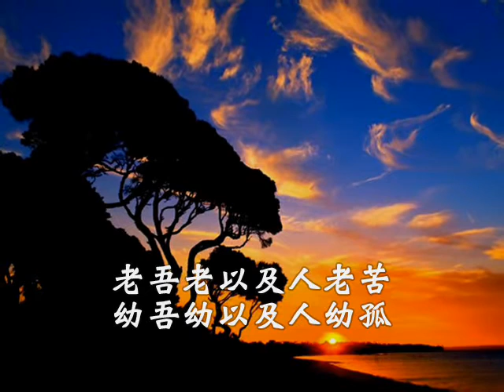國語善歌-天倫歌(盡人合天)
天然古佛慈訓  盡人合天  調寄:天倫歌  演唱者:蔡牧昌

人儘有福何不知足  人皆有苦何不忍辱  生逢白陽三期普渡
根基緣份非凡俗  合力同心濟末途  導者行正路  修者心悅服  道法天地自然  莫疏忽德  以三綱五常修真如  人間世悲苦豈僅是不知修持  效法那先儒  修天道人道為要務  兄弟寬  子孝父心慈  朋友信  夫婦同一途  老吾老以及人老苦  幼吾幼以及人幼孤  把愛心散給諸凡夫  把溫暖惠及天下普  捨己從人互諒互助  一心怡怡道為主  光風霽月  德行廣佈清平  安樂展鴻圖  世界大同共享天福